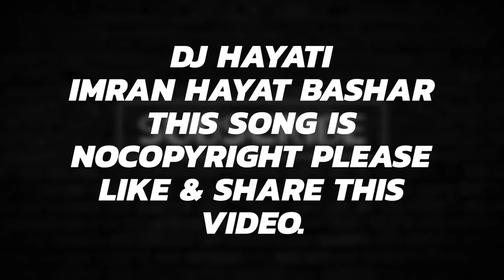ICC World Cup 2020 New Songs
Hi Guys,

      No
  No 3.
Information Channel.
  NO 4.

Nocopyright Music,
NCS songs,